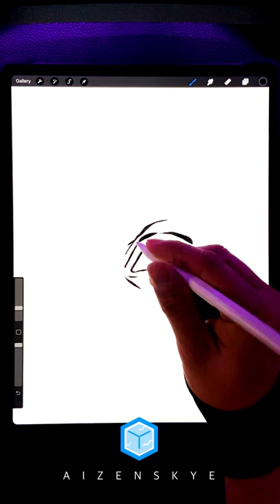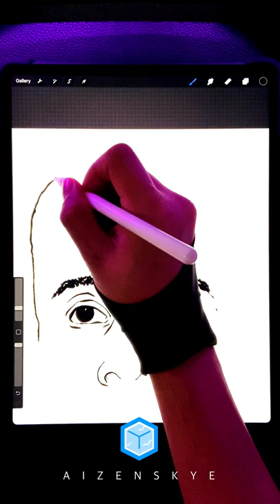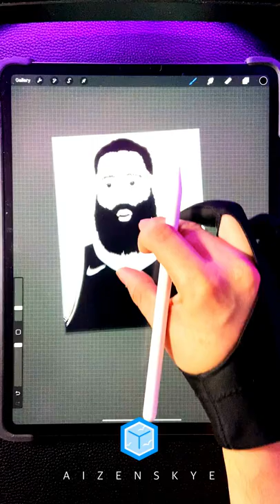DRAWING JAMES HARDEN - THE NEWEST BROOKLYN SUPERSTAR!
With a great first game as a Net, here is James Harden!

I UPLOAD DRAWING VIDEOS DAILY! THIS WILL REALLY HELP MY CHANNEL.

IF YOU WANT TO DOWNLOAD THE DRAWING FOR FREE, VISIT MY

 😊 TY!!!